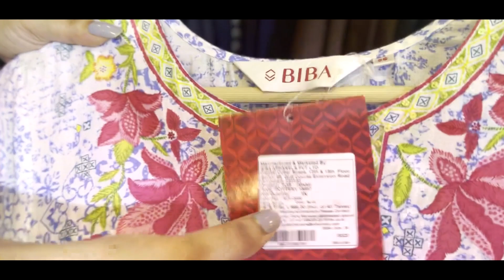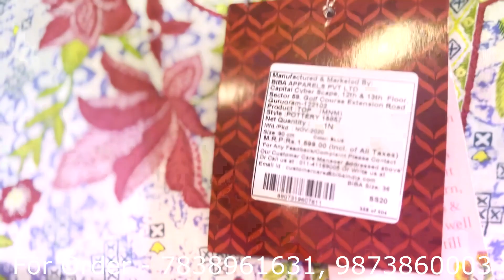Original Export Surplus Ethnic Wear Start At Just Rs- 250 | W, Biba, Aurelia 90% off par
Title - Original Export Surplus Ethnic Wear Start At Just Rs- 250 | W, Biba, Aurelia 90% off par

Shop Name - MAA KALKA COLLECTTION
Address - 6/149 Geeta Colony, Near Ramleela Ground
Near Metro Station - NIRMAN VIHAR AND Shastri park

ORIGINAL BRANDED SURPLUS KURTIS,PALAZZOS & SKD AT UNBELIEVABLE PRICE.
Export surplus,
Export surplus garments new delhi
W KURTI,
BIBA KURTI,
AURELIA KURTI,
BIBA SKD,
VIDEO DECLAIMER

W SKD,
AURELIA SKD,
90% OFF ON BIBA KURTI,
Export surplus,
Garments,
Surplus,
Export,
Branded,